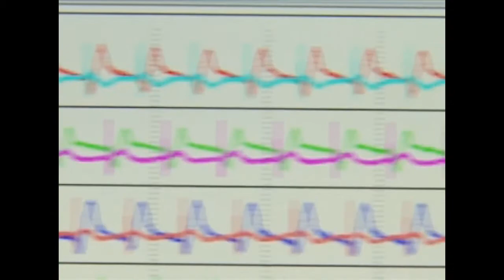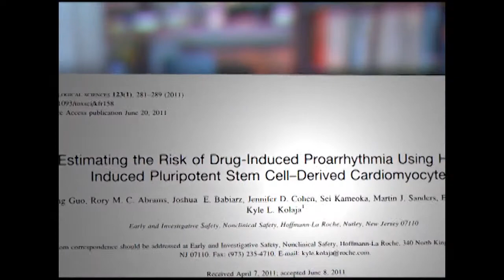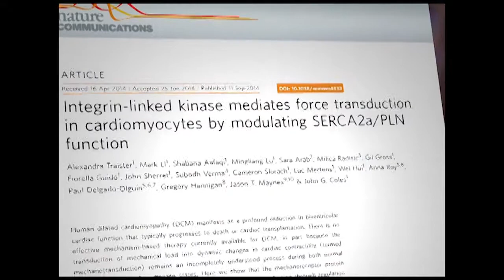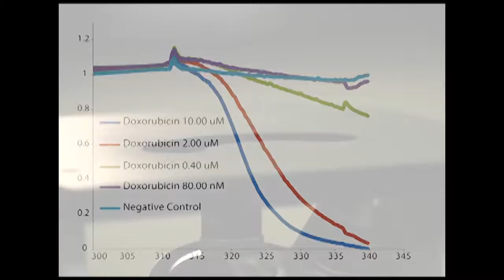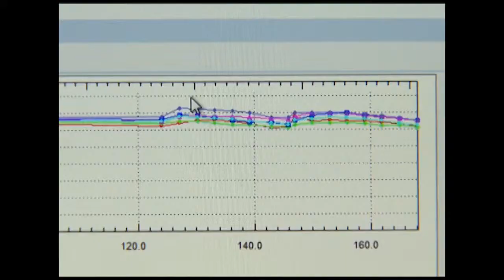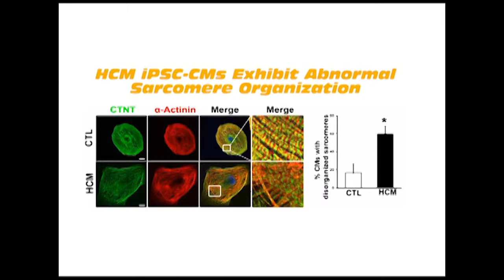Innovations Series with ACEA Bioscience's xCELLigence CardioECR System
ACEA Bioscience's xCELLigence CardioECR System.